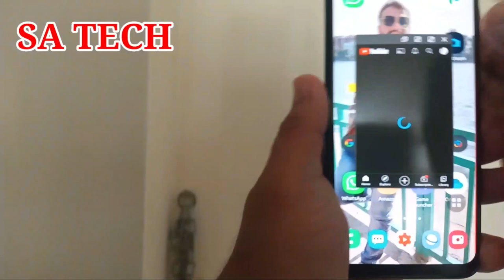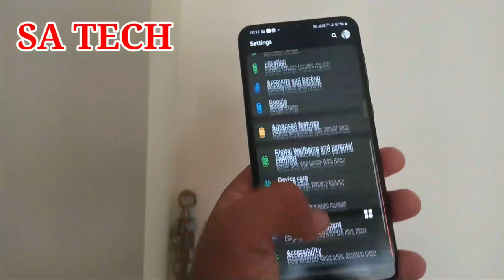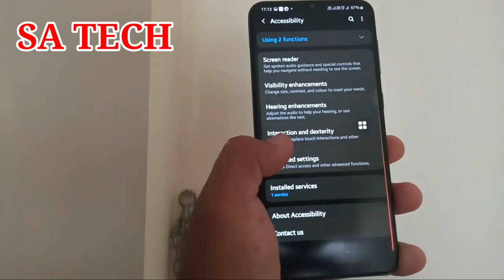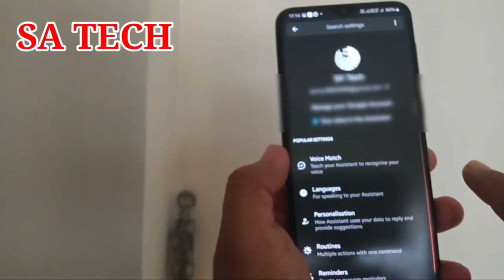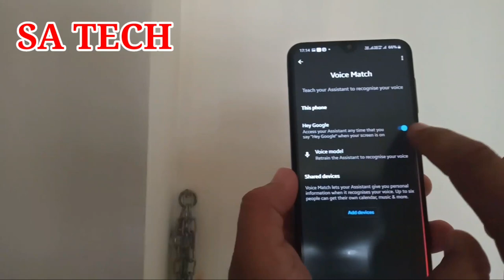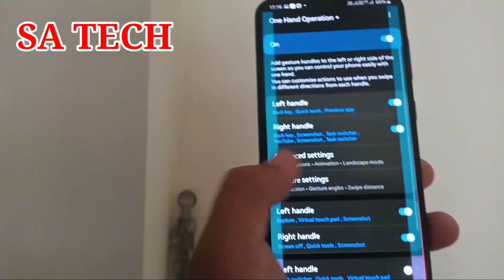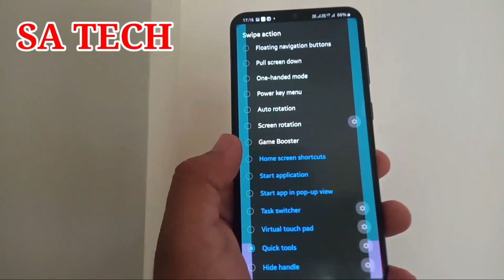Samsung Galaxy 6 Ways To Take Screenshot, 6 Ways To Take Screenshot On Samsung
In This video i describe about Samsung Galaxy 6 Ways To Take Screenshot